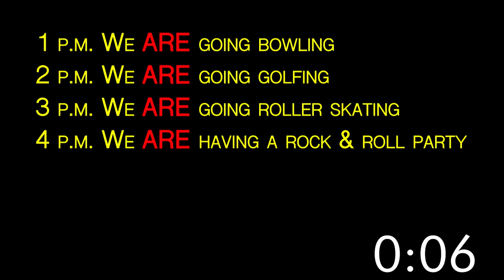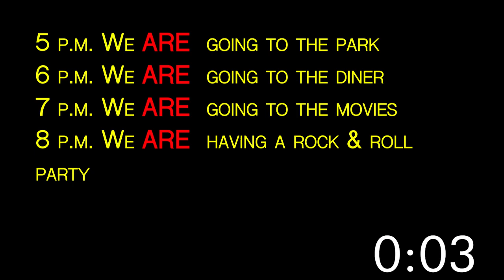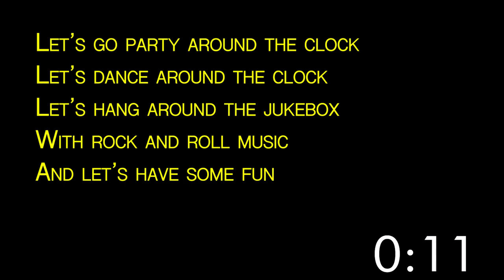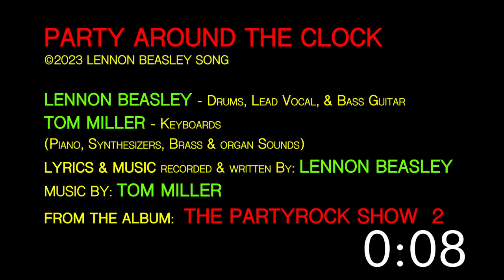((BACKING TRACK)) LENNON BEASLEY - PARTY AROUND THE CLOCK